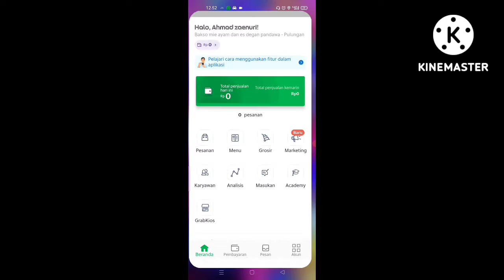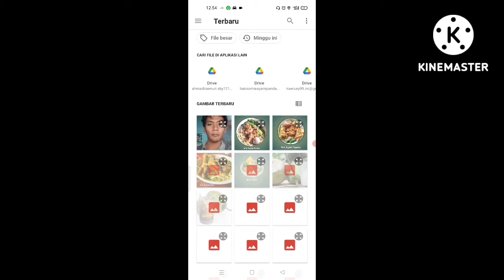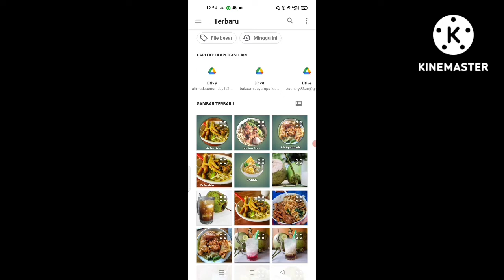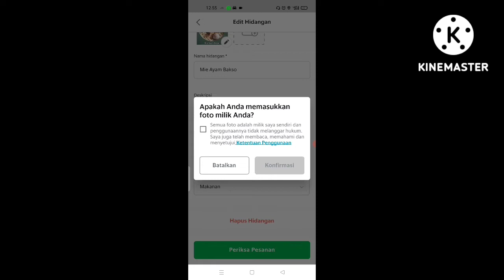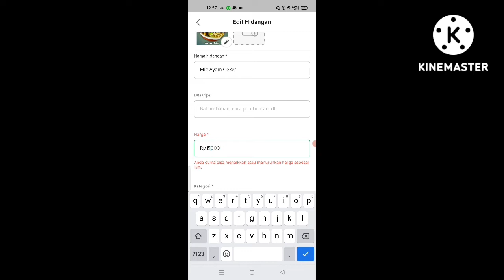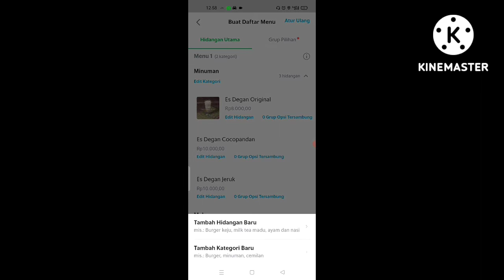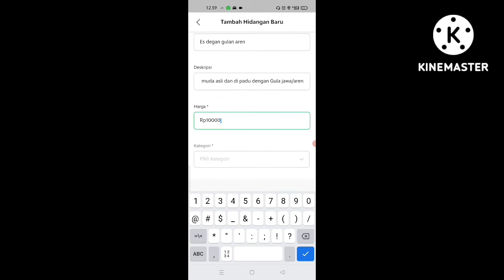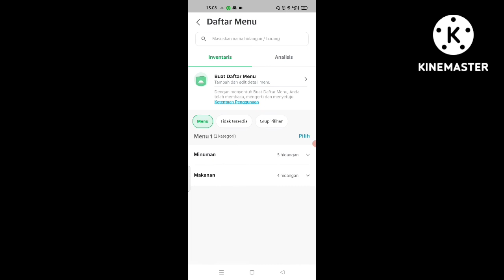Cara menambahkan menu pada Grabfood || Mengganti foto menu grab food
Untuk yang baru bergabung dengan Grabfood langkah selanjutnya yaitu harus mengatur tampilan menu di aplikasi grab merchant supaya bisa menarik calon pembeli di grabfood.Dalam mengganti menu di grabfood temen² harusemyiapkan foto menu sesuai apa yang teman² jual di grabfood.Alangkah baiknya menggunakan foto real dari resto temen².